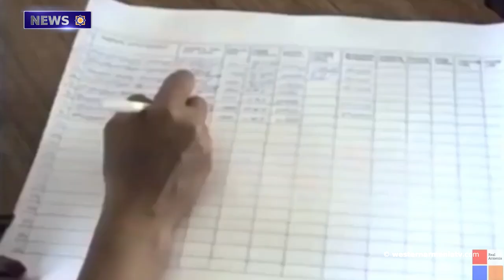On the issue of the Armenians of Western Armenia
1. Sons of Western Armenia. Astvatsatur Petrosyan
2. On the issue of the Armenians of Western Armenia
3. If the blockade continues, we will have serious energy problems in autumn and winter - Ombudsman of Artsakh
4. Canada-Artsakh Parliamentary Friendship Group elects new co-chairs
5. Artsakhs President met with a group of members of Artsakh Azatamartik Union
6. Armen Grigoryan: The fact of non-recognition of Azerbaijani aggression against the sovereign territory of Armenia is groundless
7. The Union "Francophonie en Artsakh" has issued a statement of support for the Republic of Artsakh